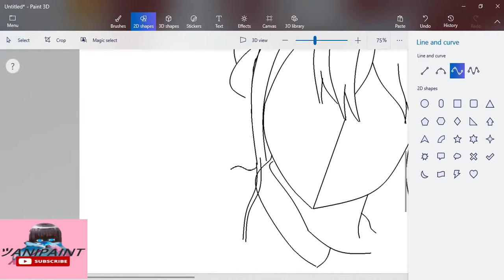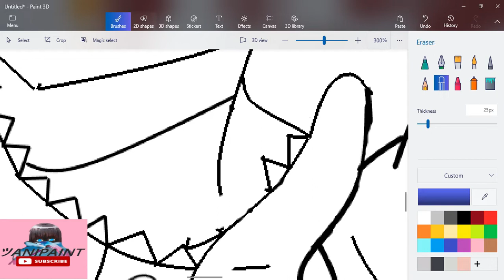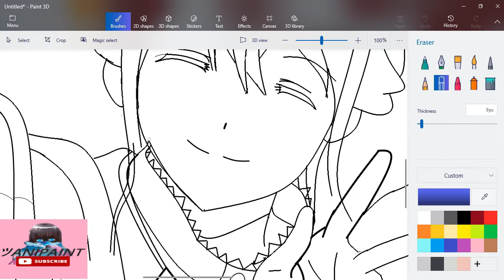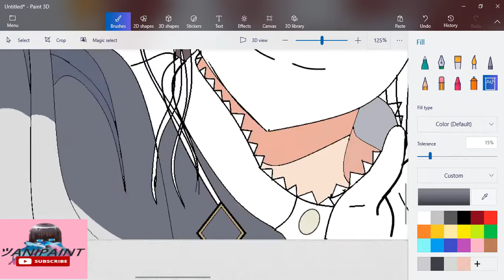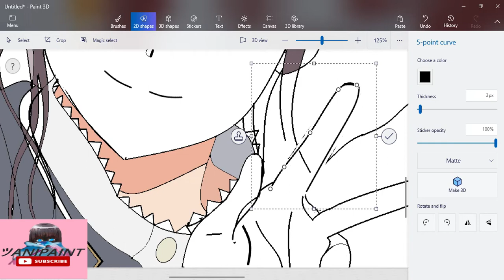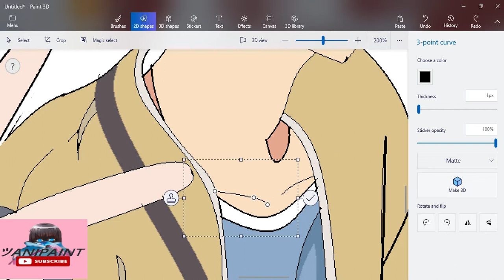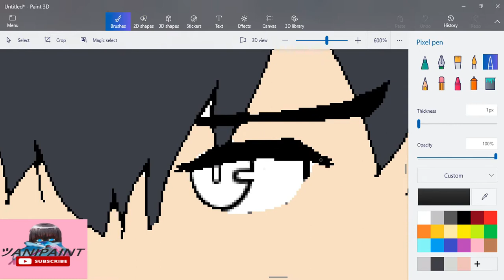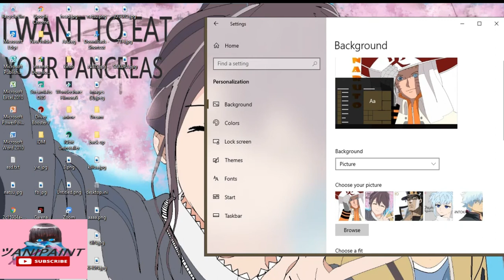Speed paint Sakura and Haruki "I want to eat your pancreas" using a mouse in paint 3d